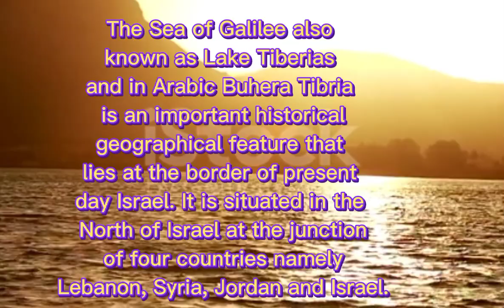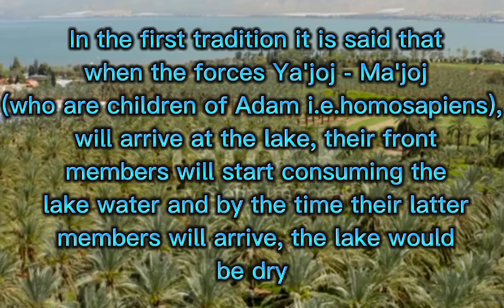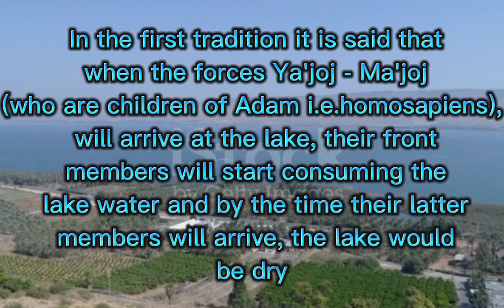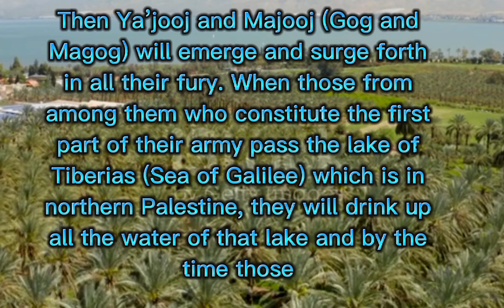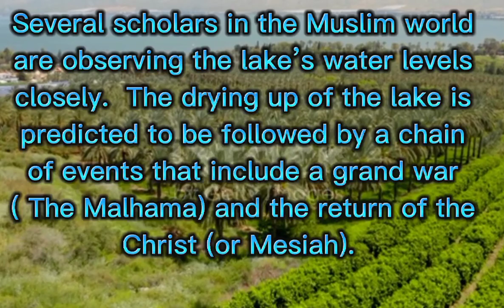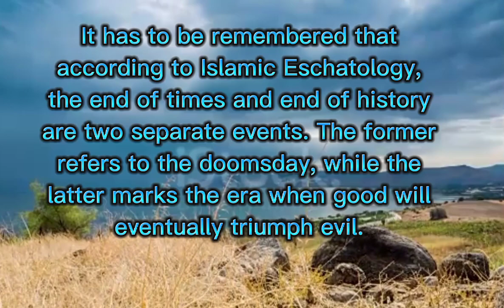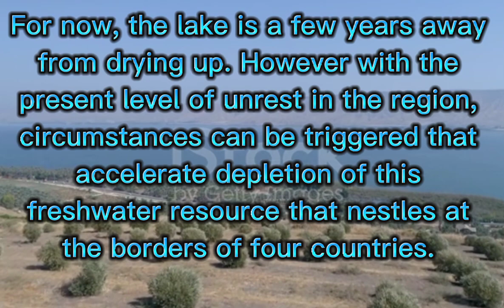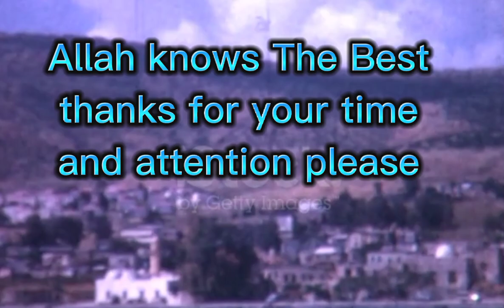Lake Gallile | dajjal | prophecy of Tabiries |Dajjal ka zahoor aur tabariyyah lake